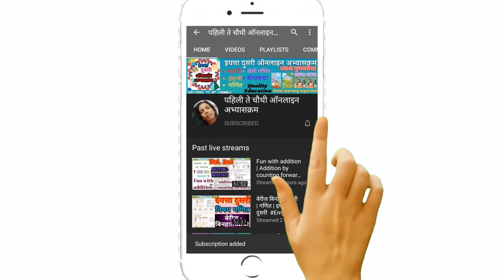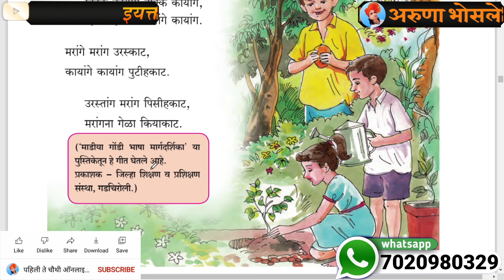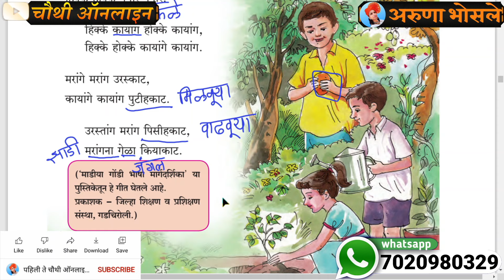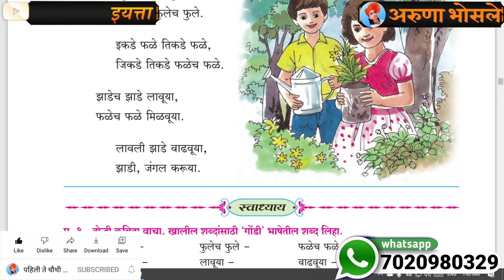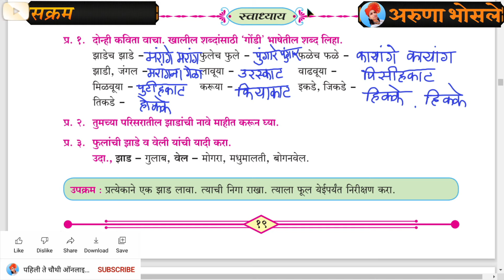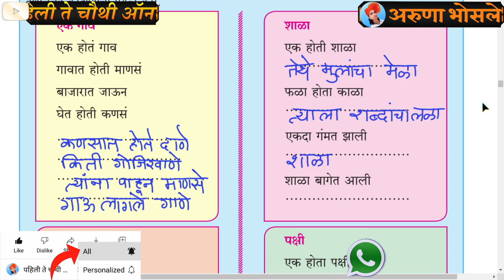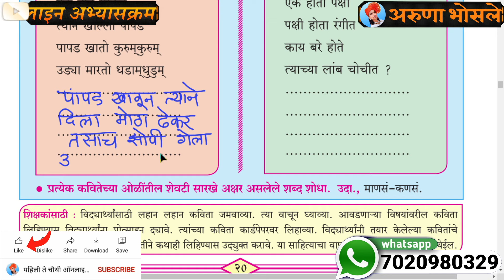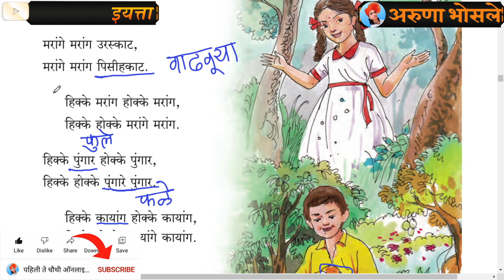हिक्के होक्के मरांग उरस्काट कविता इयत्ता तिसरी | hikke hokke maraang urskat iytta tisri marathi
हिक्के होक्के मरांग उरस्काट,
हिक्के होक्के मरांग उरस्काट कविता इयत्ता तिसरी
,hikke hokke marang urskat kavita std 3
,हिक्के होक्के मरांग उरस्काट कविता,
class 3 marathi kavita
,हिक्के होक्के मरांग उरस्काट स्वाध्याय,
iytta tisri,
iyatta tisri marathi kavita,
iyatta tisri marathi abhyas
,इयत्ता तिसरी,
इयत्ता तिसरी मराठी कविता,
इयत्ता तिसरी स्वाध्याय मराठी,
तिसरीचा अभ्यास,
तिसरीचा अभ्यास मराठी,
hikke hokke,
hikke hokke marang urskat kavita
,hikke hokke marang urskat swadyay

अरुणा भोसले